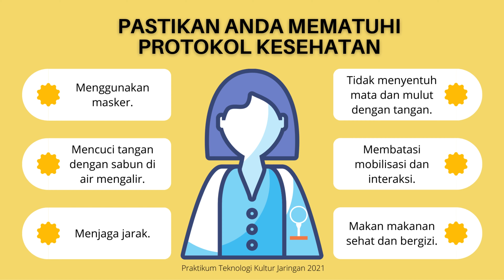Teknologi Kultur Jaringan || Acara 1: Pengenalan Laboratorium dan Alat